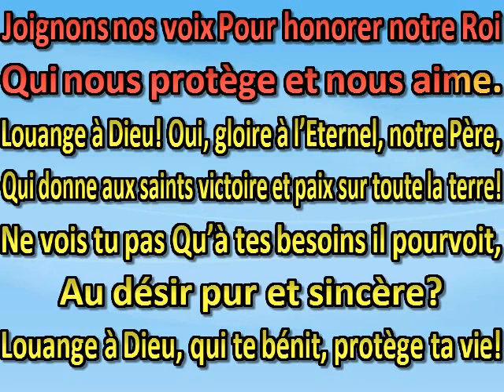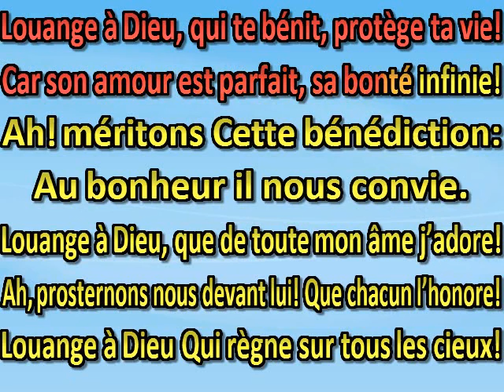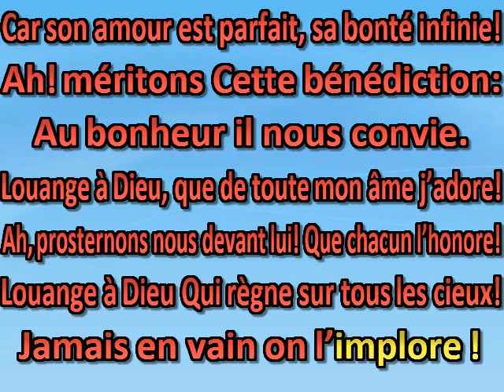Louange à Dieu